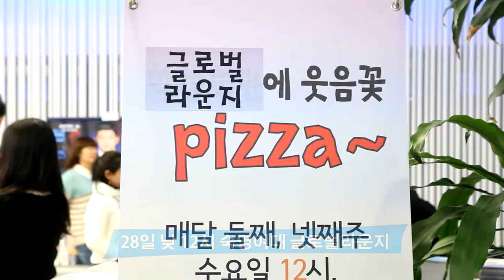숙명여대, "우리 총장님은 달라도 너무~달라요~"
아시아투데이 아투TV 이준섭 기자 = 숙명여자대학교 황선혜 총장의 행보가 남다르다. 학생들을 위한 '현장형 총장'이 되겠다고 선언한 뒤 매월 둘째, 넷째 주 수요일마다 이어가고 있는 '웃음꽃 피자(Pizza)' 행사는 지난 11월 14일 학생회관 카페에서 재학생들과 첫 간담회를 하고 이번 행사는 황 총장의 두 번째 만남으로 28일(수) 숙명여대 제2 창학 캠퍼스 글로벌라운지에서 열렸다.

황 총장은 이날 프랑스, 케냐, 인도네시아, 미국, 중국 등 총 13개국 50여 명의 외국인 유학생들과 통역 없이 자유롭게 영어로 대화하며 피자파티를 진행했다.

황 총장은 약 1시간 동안 피자를 함께 먹으며 캠퍼스 생활 중 느끼는 불만과 고충 등을 귀담아듣고 앞으로 대학 행정에 반영하고자 행사를 열었다.

다소 딱딱할 수 있는 행사를 황 총장은 먼저 학생들에게 다가가 유머러스한 분의기를 이끌며 행사가 아닌 재학생 유학생 학교관계자들이 함께하는 축제로 만들었다.

외국인 유학생들은 '인터넷 자주 끊겨요', '숙명여대에서 공부하니 매우 좋아요.' 등 유학 중 숙명여대에서 느꼈던 바를 총장과 대학 관계자들에게 쏟아냈다.

이 자리는 그동안 재학생들을 대상으로 하는 총장 간담회는 종종 있었지만 외국인 학생들이 총장과 직접 대화하는 자리가 거의 없었다는 점에서 황 총장이 먼저 제안해 이뤄진 것으로 전해졌다.

행사를 기획한 학생문화복지팀 관계자는 "총장과 처장단 및 지도교수들이 학내의 구성원 중 하나인 외국인 학생들의 목소리도 가감 없이 받아들여 앞으로 개선할 방향을 찾고자 행사를 마련했다"며 "총장이 정기적으로 학내 구성원들을 만나러 다니는 모습에 학생들의 관심도 높다"고 밝혔다.